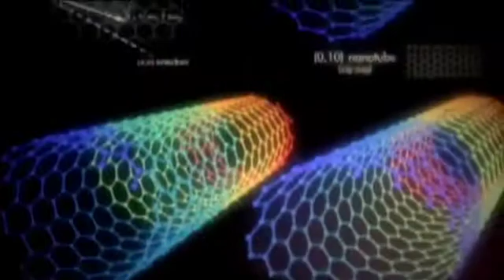Texas Industry Clusters.mp4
It is a video on Texas Key Industries: The advanced technology and manufacturing cluster, Aerospace & Defense, biotechnology and life sciences cluster,  the IT cluster,  petroleum refining and chemical products and  the Energy cluster.